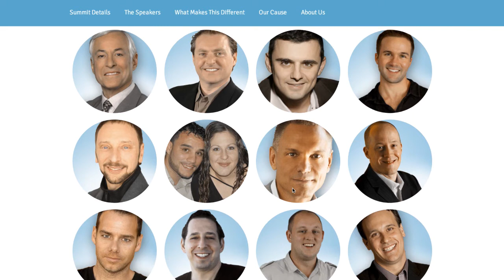How to Create Virtual Summit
Learn How to Create a Virtual Summit with  Business Coach, Nick Unsworth, CEO of Life on Fire and host of the Life on Fire TV podcast!

TOPIC TAGS:  how to create a virtual summit, how to start a virtual summit, virtual summit, creating a virtual summit, starting a virtual summit, how to plan a virtual summit

Looking to find out how to create a virtual summit?  Well, look no further!

This episode is all about how to create a virtual summit, why you would want to, and the benefits of a virtual summit for you and your clients!

First, what is a virtual summit?

A virtual summit is typically comprised of anywhere from 10-25 speakers, usually from within the same niche or theme such as health and wellness, business, or perhaps they may all be successful entrepreneurs, etc..

Each speaker normally has their own individual speaking session where they are sharing tips, ideas, insights, and their story.

Then, all of the separate sessions are bundled up and delivered virtually!

The benefit for the organizer of the summit is not only delivering great content and strategy to the people who watch or listen to the sessions, but it positions you as a leader in your niche and helps foster relationships with the other key influencers you featured on the summit!

Most summits are monetized by charging for access to the interviews.

However, in our case, with the Life on Fire Virtual Summit, we are giving the interviews away for FREE!

We are, instead, giving people the opportunity to purchase a bundle of training programs worth thousands of dollars and make a donation to an organization called Pencils of Promise for just $97!

One common question is, how do you get all of the speakers to want to be a part of your summit?

There are a few different ways you can do this.

1.  You can allow the speakers to offer something for sale, or a free giveaway on their session.  That provides the opportunity for the speakers to get direct exposure from your summit promotion.

2.  You can first secure an “anchor” speaker, which is someone of high influence in your niche, and allow that person to sell on your summit.  Many times, if you have the right anchor speaker, once the other speakers find out that person is on board they will automatically want to be a part of it.

Start mapping out your summit today!

And, even if you think you’re not quite ready for a summit yet, check out LifeOnFireVirtualSummit.com to see a live example of our virtual summit!

Love the idea of rapidly growing your list and influence with a summit?

And, if you liked this quick episode, check out the episode where we take you to Guatemala to see the children we're building a school for through the funds we raise with our virtual summit: